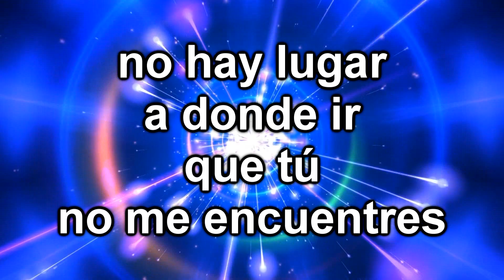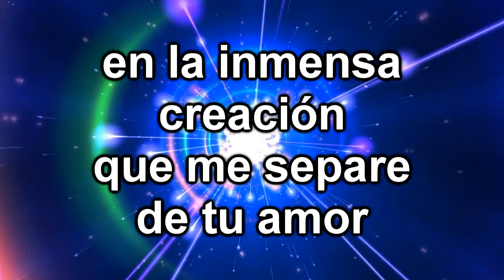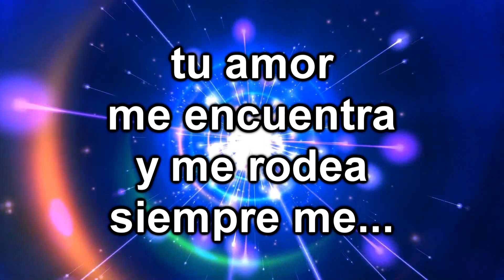Tu Amor Me Encuentra - Gateway Worship (Letra)